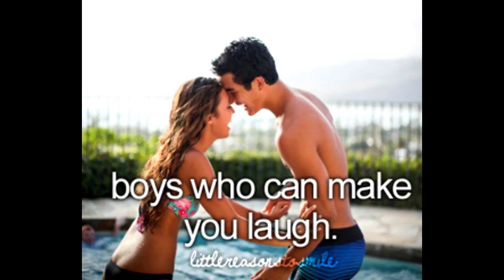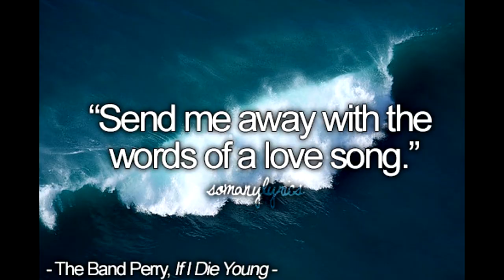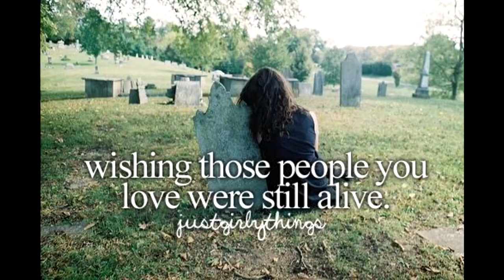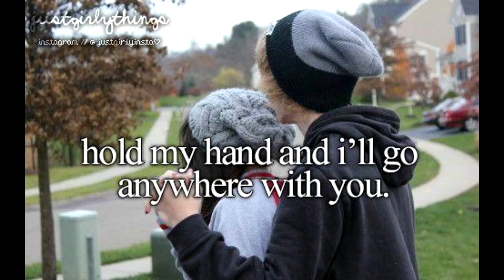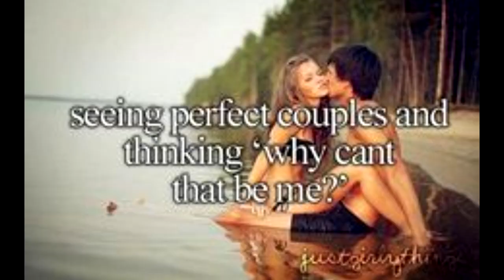justgirlythings 2 [SYSTEM OF A DOWN EDITION]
This video was requested, and I - as a person that hasn't uploaded in years, won't be naughty and won't dare to not listen. So I made it. I was bored anyways. I hope you like it. It might get boring after a while, but there are very few justgirlythings images I can relate to.
If anyone says, that this is not SOAD, because there is SoB, imma delete the comment (if it's not taken as a joke though)